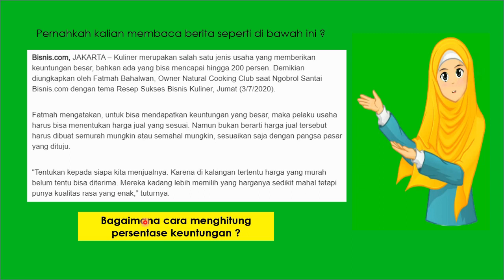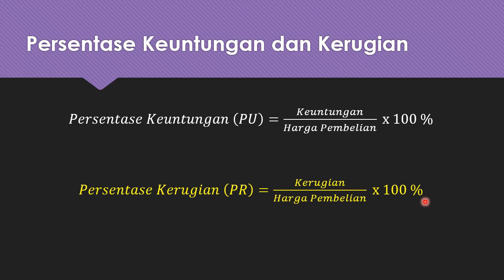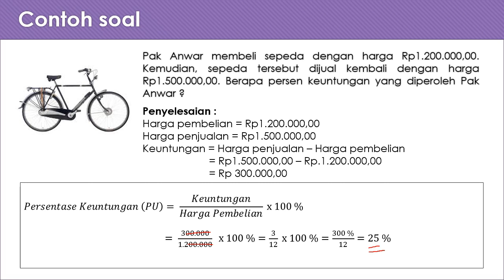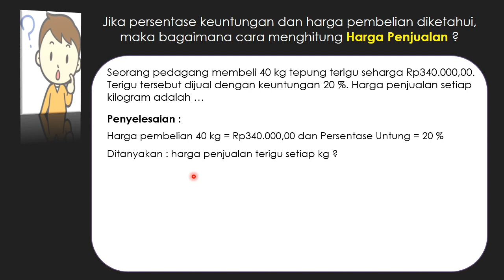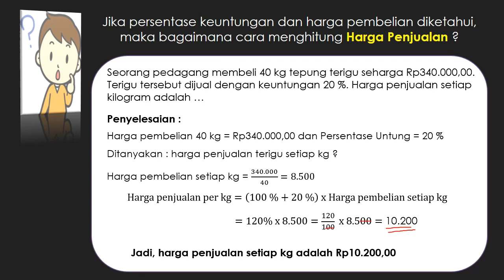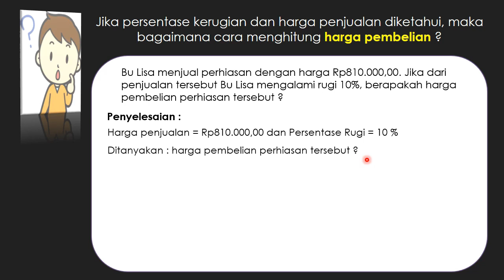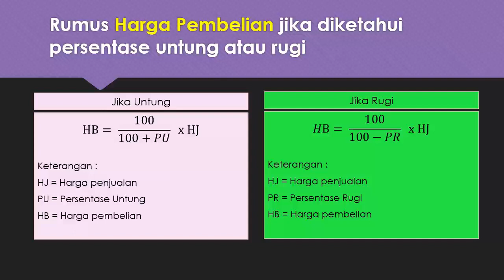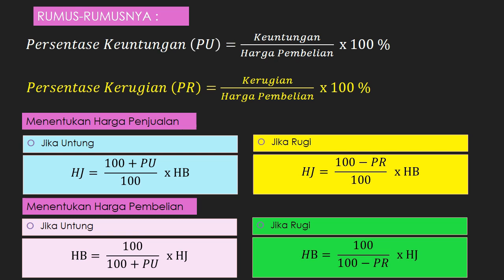persentase untung dan rugi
Video ini tentang menentukan persentase keuntungan atau kerugian, menentukan harga penjualan dan harga pembelian.